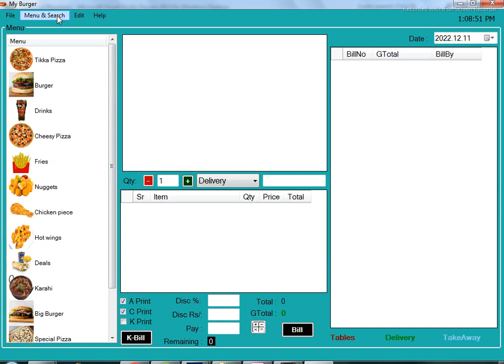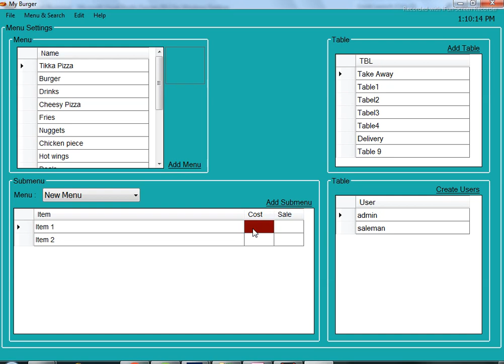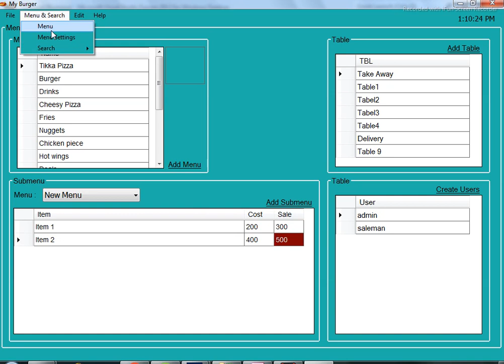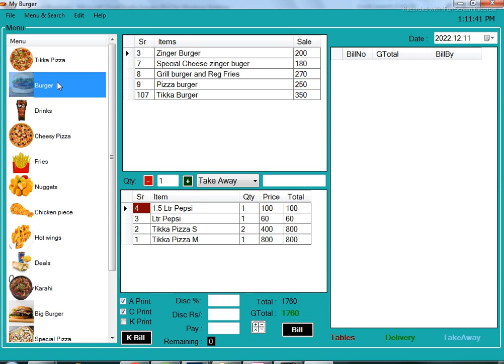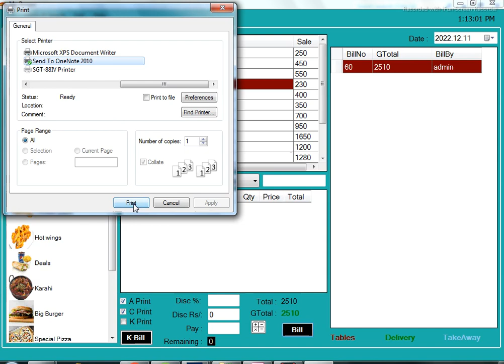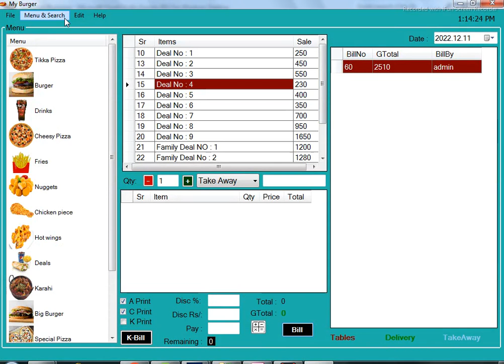Restaurant billing Software | Fast Food Software | pos billing | restaurant managemnt system | z pos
Best simple and Easy Software for any restaurant ,fastfood restaurant or cafe